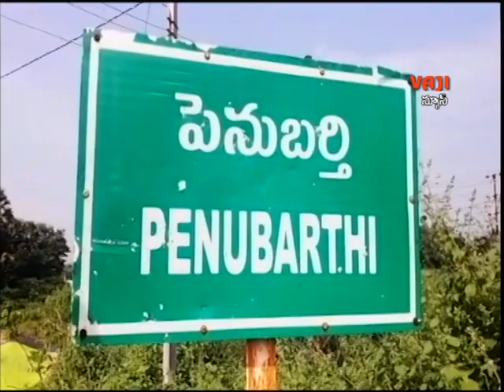పెనుబర్తి గ్రామంలో జరిగిన ఈ సంఘటన గ్రామాని విషాదంలో ముంచెత్తింది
వివాహ బందంతో ఒకటైన వారిద్దరు 50 ఏళ్ల పాటు కష్ట సుఖాలను పంచుకున్నారు.చివరకు మృత్యువు కూడి వారిని విడదీయలేకపోయింది